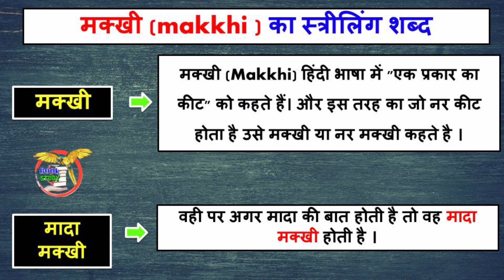मक्खी का स्त्रीलिंग शब्द क्या होता है || makkhi ka striling Shabd kya hai || makkhi ka ling badlo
मक्खी का स्त्रीलिंग शब्द क्या होता है
makkhi ka striling Shabd kya hai
makkhi ka ling badlo